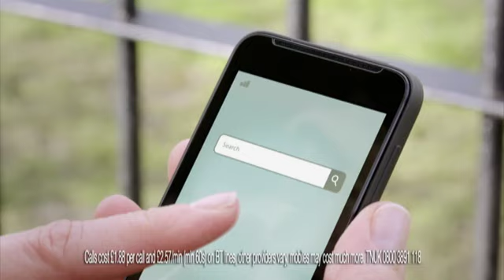118 118 Freeze dog 10s Aug 2014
There are key moments when you 3G drops out.
In these moments, be smart: Phone!
118 118 is always there to connect you accurately and efficiently with the right service for your needs! Got your back!